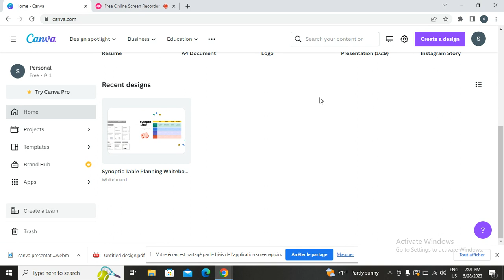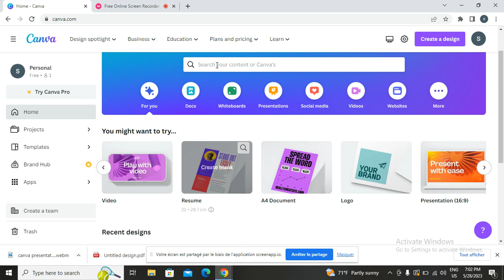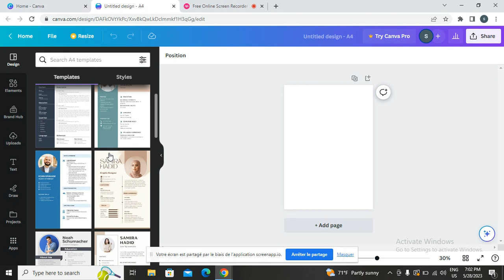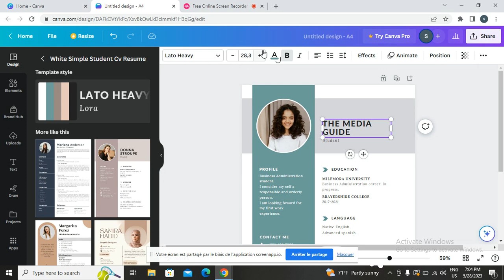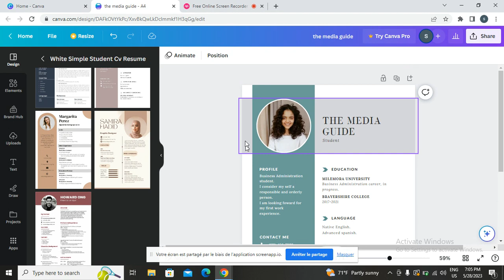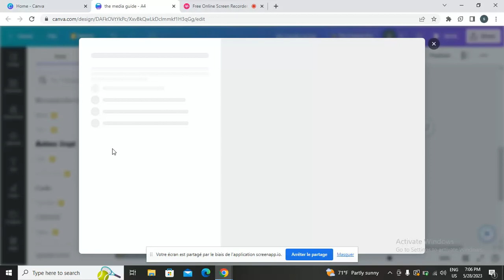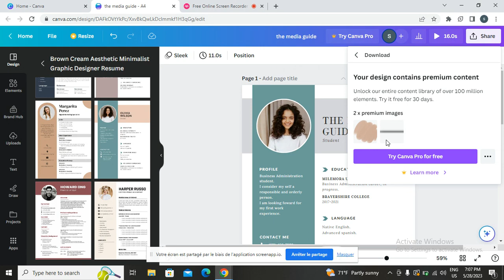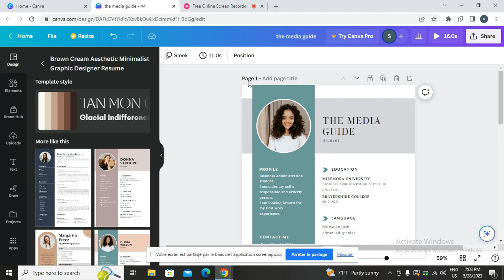How to Create an Impressive Resume Using Canva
How to Create an Impressive Resume Using Canva 2023

 Learn how to craft a professional and eye-catching resume using Canva's intuitive design tools. This comprehensive guide will walk you through the process of selecting the right resume template, customizing it to showcase your skills and experience, and creating a visually appealing layout. Discover tips for organizing your content effectively, choosing the right fonts and colors, and adding a personal touch to stand out from the competition. Create a standout resume with Canva and increase your chances of landing your dream job.